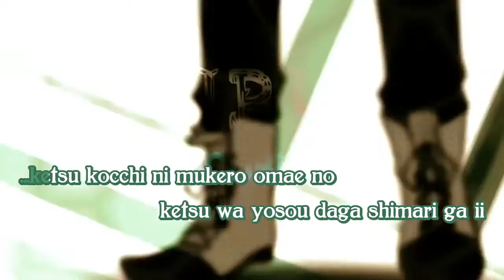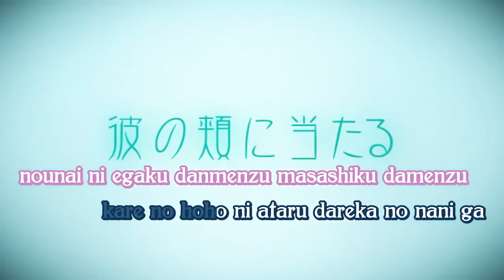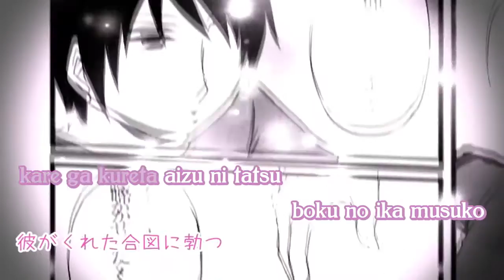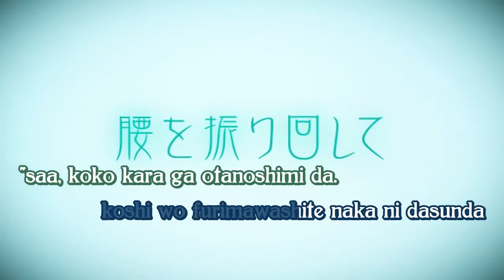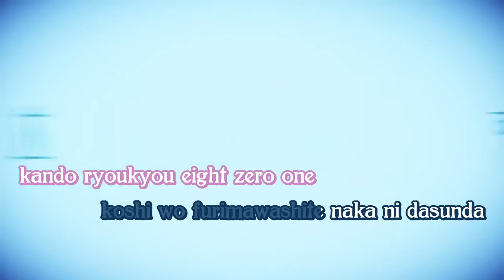Just BL -CRACK-【Kai_】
Yeah Idk I have exams. i'm gonna fail. just as revision here's the prologue of Romeo and Juliet from memory. (i swear)

Two households both alike in dignity
In Fair Verona where we lay our scene
From Ancient grudge turn to new mutiny
Where civil blood makes civil hands unclean

From forth the fatal loins of these two foes,
a pair of star-crossed lovers take their life;
whose misadventures piteous overthrows
Doth with their death bury their parent's strife
The fearful passage of their death-marked love
and the continuance of their parent's rage
which, but their children's end, nought could remove

yeah I couldn't bother to memorise the rest. Just know that it has 14 lines, it's a sonnet but it's not about love which makes it weird cuz sonnets are supposed to be about love. But yes that's just Shakespeare trying to show off his amazing storytelling skillz

ALSO
AU where instead of Romeo and Juliet, we have Romeo and Tybalt and everything is happy because no one dies cuz Tybalt isn't that stupid probably.